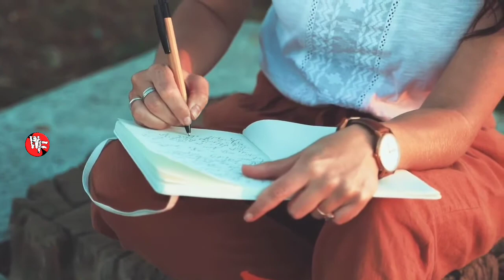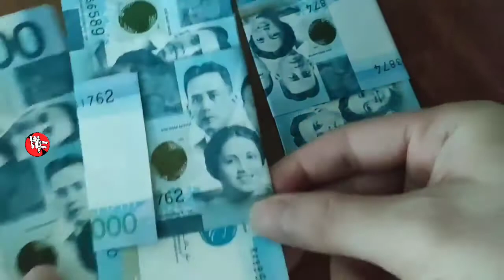Facts about America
Video title:- facts about America

1) This video has no negative impact on the original works (It would actually be positive for them)
2)This video is also for teaching purposes.
3) It is not transformative in nature.
4)I only used bits and pieces of videos to get the point across where necessary. 5) Some images are also used just for giving the clearance about the topic to the viewers.

Hastags